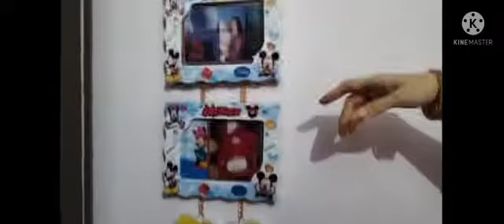My room l room tour video l ghar ki safai l ghar sajana l room ki sajawat